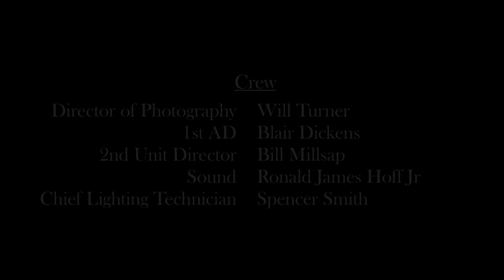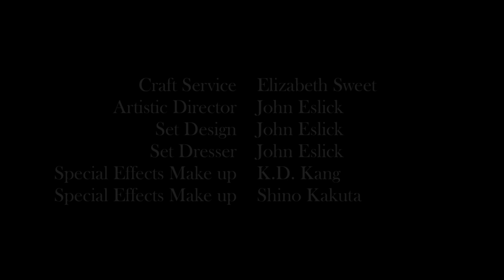The Working Dead Episode 3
Season 1 Episode 3 "Nothing Can Stop Us Now"

Starring:
Christopher Rob Bowen
Lauren Shaw
Nicholas G. Sweet
George Snarberg
Becky Wu
Christopher Gottschalk
Sonia Lindner

Directed by Zachary Lindsey
Written by Daniel Sweet